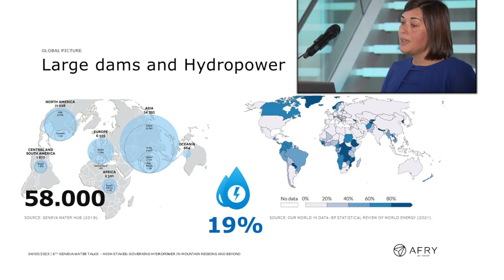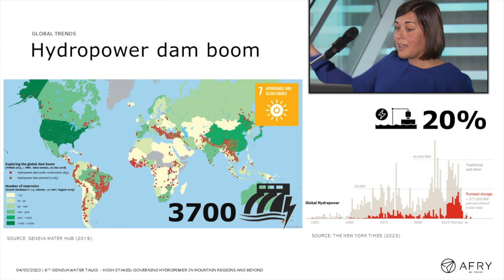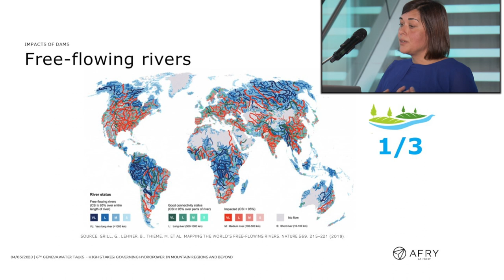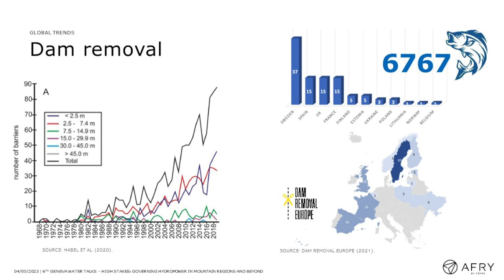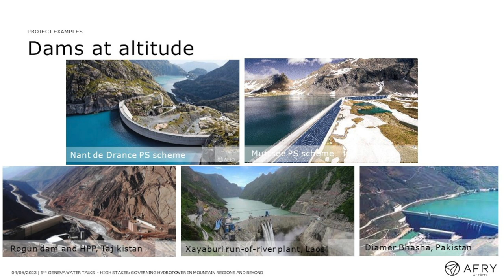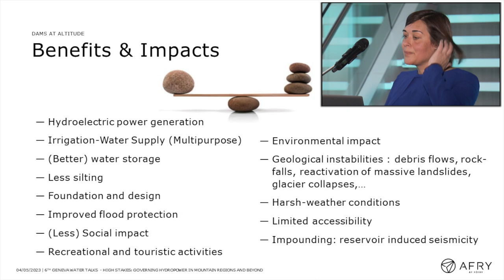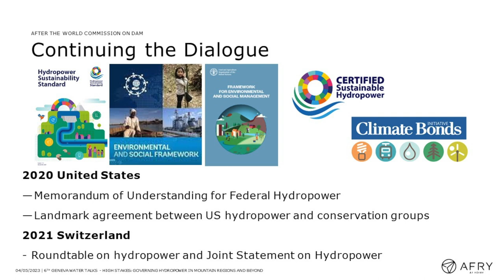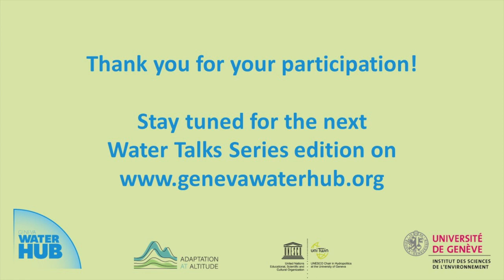Water Talks Series n°6 - Ing Maria Güell i Pons - The Challenges and Benefits of Dams at Altitude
Ing Maria Güell i Pons, Dam Specialist, AFRY Switzerland